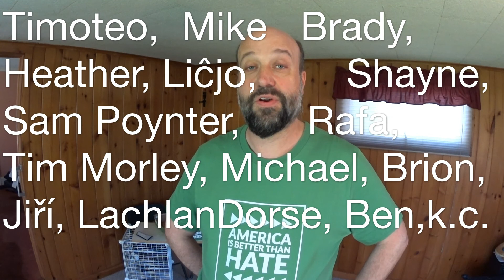Kio estas en la skatolo? // What's in the box?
[TIU FILMO ESTAS EN ESPERANTO]  Retrieved from deep in my attic, this box contains an Esperanto mystery. Plus lots of announcements from the life of Esperanto Variety Show.

Please read my first blog post at Transparent Language. This is going to be the first of a series of blog posts, all about learning Esperanto, and what you need to know to learn Esperanto well.

[TIU FILMO ESTAS EN ESPERANTO]  I briefly review the book Bridge of Words by Esther Schor. It's a good introduction to the Esperanto community and Esperanto history if you're not already familiar.

Join Esperanto Variety Show on Facebook for updates and live videos.

This is always encouraging to us, and it lets YouTube know that more people should watch it.
Mike Brady, Heather, Liĉjo, Shayne, Sam Poynter, Rafa, Tim Morley, Michael, Brion, Jiří, Lachlan Dorse, Ben, kaj Marco.

If you find these videos helpful or entertaining, please consider becoming a patron as well. See link for more info.

Thanks Outcry Tees for the nifty shirt.